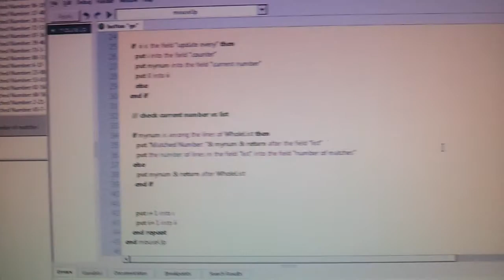Computer .... bug. Literally!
My computer monitor has a bug.